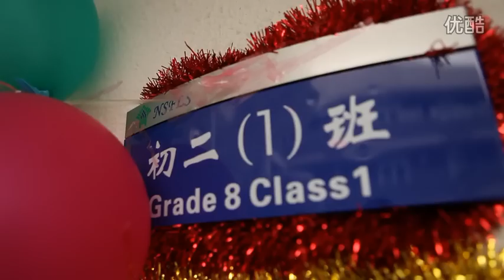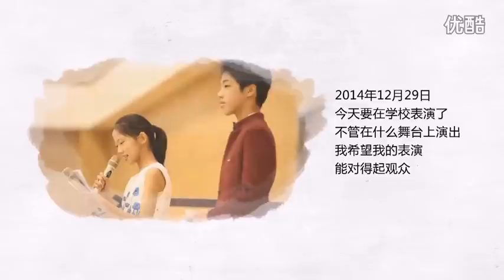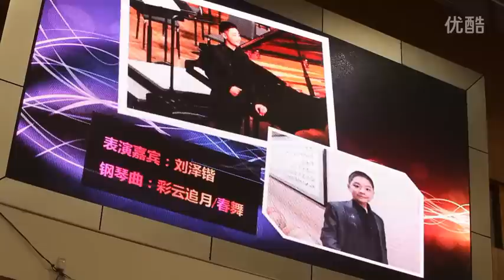故事音乐天才10岁登维也纳 与郎朗同台四手联弹